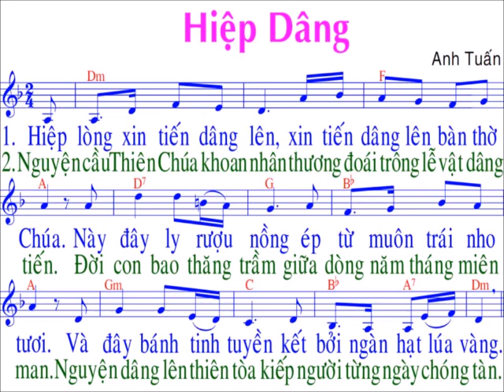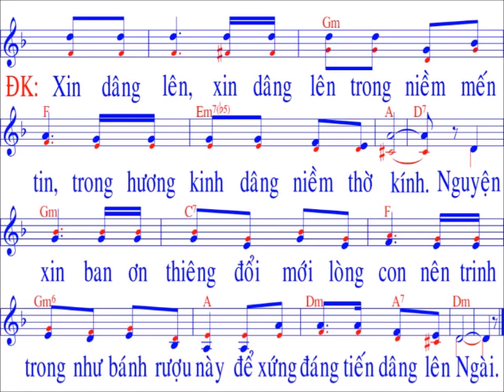Hiệp Dâng /sáng tác : Anh Tuấn